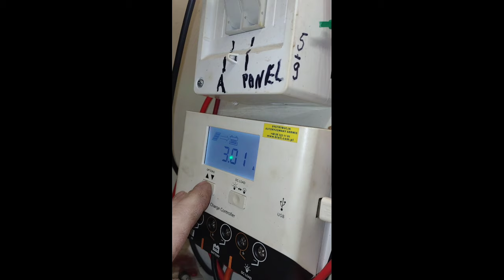off grid pochmurny deszczowy dzień # Short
sorki  miał być  short a  wyszło  jak  wyszlo